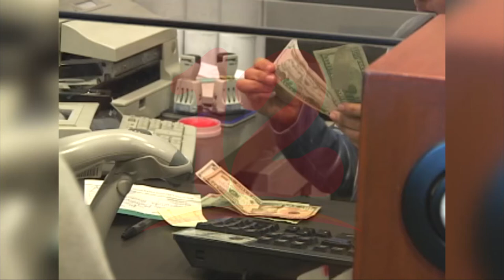Economistas prevén incremento de 9% en la llegada de remesas durante fin de año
Noticias12Nicaragua Economista, afirma que el mes de diciembre es donde mayormente el país ha recepcionado más remesas, en comparación a los demás meses del año.